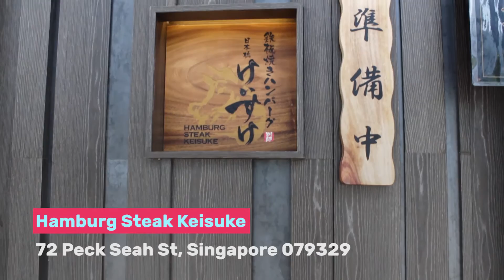Where to eat Japanese Hamburg steak in Singapore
Get your meat & cheese fix at Singapore's first Hamburg restaurant.
Hamburg Steak Keisuke opens today!